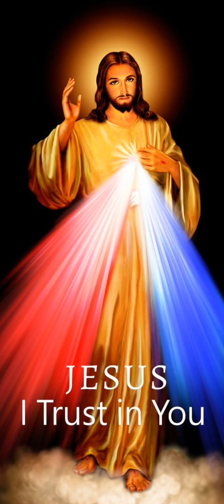Première lecture du 30 Novembre 2022 | Ta Parole est un Trésor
Première lecture
« La foi naît de ce que l’on entend ; et ce que l’on entend, c’est la parole du Christ » (Rm 10, 9-18)
Frère,
    si de ta bouche, tu affirmes que Jésus est Seigneur,
si, dans ton cœur, tu crois
que Dieu l’a ressuscité d’entre les morts,
alors tu seras sauvé.
    Car c’est avec le cœur que l’on croit
pour devenir juste,
c’est avec la bouche que l’on affirme sa foi
pour parvenir au salut.
    En effet, l’Écriture dit :Quiconque met en lui sa foi
ne connaîtra pas la honte.
    Ainsi, entre les Juifs et les païens,
il n’y a pas de différence :
tous ont le même Seigneur,
généreux envers tous ceux qui l’invoquent.
    En effet,quiconque invoquera le nom du Seigneur
sera sauvé.
    Or, comment l’invoquer,
si on n’a pas mis sa foi en lui ?
Comment mettre sa foi en lui,
si on ne l’a pas entendu ?
Comment entendre
si personne ne proclame ?
    Comment proclamer
sans être envoyé ?
Il est écrit :Comme ils sont beaux, les pas des messagers
qui annoncent les bonnes nouvelles !
    Et pourtant, tous n’ont pas obéi à la Bonne Nouvelle.
Isaïe demande en effet :Qui a cru, Seigneur, en nous entendant parler ?
    Or la foi naît de ce que l’on entend ;
et ce que l’on entend, c’est la parole du Christ.
    Alors, je pose la question :
n’aurait-on pas entendu ?
Mais si, bien sûr !
Un psaume le dit :Sur toute la terre se répand leur message
et leurs paroles, jusqu’aux limites du monde.